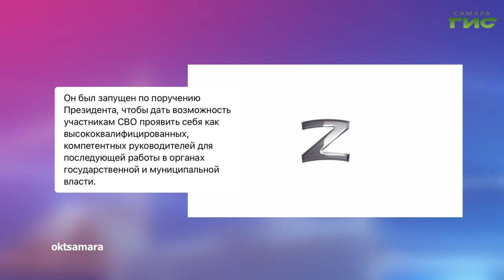О чем пишут в самарских Telegram-каналах